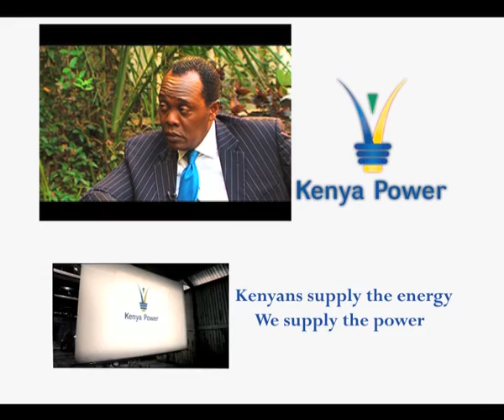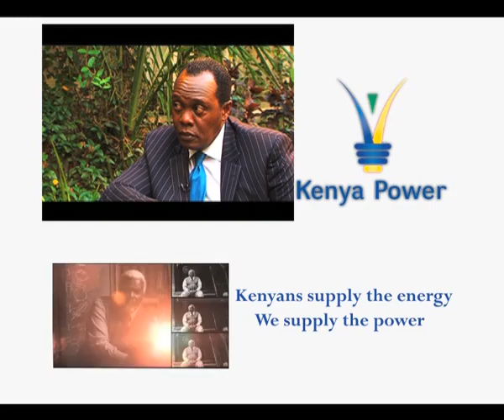Thabo Mbeki speaks on illicit financial flows from Africa